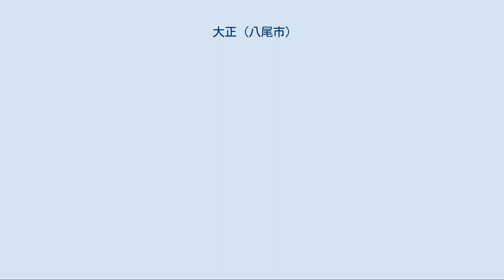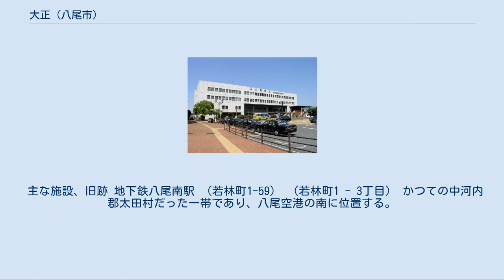大正 (八尾市)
大正（たいしょう）は、大阪府八尾市内の一地域。
 八尾市の南西部に位置し、八尾市制施行前の大正村であった地域である。
当時の自治体としての名称を「大正」の年号に因んで付けられたのであり、大正という地名は過去も現在も存在しない。
新住所表記では、木の本、西木の本、北木の本、南木の本、大字木本、太田、太田新町、沼、空港の各地域に該当する。
 ここでは便宜上松原市から分割して編入した地域である若林町も含めて記載する。
 飛鳥時代以前、この地は物部氏の勢力範囲であり、厩戸皇子軍との戦いにおいて物部守屋が（現在の南木の本に）稲城に陣を置いて抵抗したと伝わる。
 律令制制定以降は河内国丹北郡と志紀郡とが接する地域となり、太田村は双方に存在した。
また、もとは一つの村だった木本村も分村して丹北郡と志紀郡にまたがるようになった。
 （日本 」 畿内 」 河内国 」 丹北郡 」 木本村、太田村、若林村） （日本 」 畿内 」 河内国 」 志紀郡 」 北木本村、南木本村、太田村、沼村） （日本 」 大阪府 」 中河内郡 」 三木本村→大正村） （日本 」 大阪府 」 南河内郡 」 太田村） 前述の通り、八尾市の南西部に位置する。
地域の西側は大阪市平野区の長吉六反地区と接する。
南側は大和川が流れる。
地域内に八尾空港があり、広大な面積を占め、地域を南北に分断している。
 地域全体にわたってほぼ平坦であり、かつては大雨が降ると洪水等でたびたび浸水した。
地域を流れる小河川の拡張・掘り込みを行うなど治水対策がされている。
 地域を南北に旧大阪中央環状線が通っており、現在も八尾市と藤井寺市を結ぶ幹線道路として機能している。
かつては「八尾藤井寺線」と呼ばれ、木本から太田へ直進していたが、前述の通り八尾空港で分断されて現在は西へ迂回している。
なお、本道に沿って路線バスが通っており、近鉄八尾駅と藤井寺駅を結んでいる。
便数は比較的多い。
少し西側の大阪市内を大阪中央環状線が通り、地域東側・沼地区の端を大阪外環状線（国道170号線）が通っている。
道路交通の便は悪くない。
 主な道路 鉄道 バス かつて一つの村だったのが三つに分村し、二つの郡にまたがって三つの木本村が存在した地域である。
地域内に樟本神社が三座あり、それぞれの村に一座ずつ鎮座している。
現在は大正地域の中では最もにぎわっている地域である。
 主な施設、旧跡 （木ノ本1 - 3丁目） （西木ノ本1 - 4丁目） （北木ノ本1 - 5丁目） （南木ノ本1 - 9丁目） （大字木本） 前述のとおり、大和川付け替えにより南北に分割された丹北郡若林村の北側だった地域である。
南側と北側は橋梁で直接結ばれておらず、松原市とは村の中以外で経済的な結びつきもなく不便だったため、松原市から分離して八尾市と合併することを選択した。
 合併当時は寒村であったが、1980年に地下鉄が延伸開業して公共交通の便が向上。
企業団地が設置されて企業が誘致された。
 しかし駅前まで企業が立地し、商店街の類は見あたらない。
 主な施設、旧跡 地下鉄八尾南駅 （若林町1-59） （若林町1 - 3丁目） かつての中河内郡太田村だった一帯であり、八尾空港の南に位置する。
 八尾市立大正小学校 （太田3-183） 主な施設、旧跡 （太田新町1 - 9丁目） （沼1 - 4丁目） 地域のほとんどが八尾空港とその関連施設であるが、北側に若干工場地がある。
 主な施設、旧跡 （空港1,2丁目）